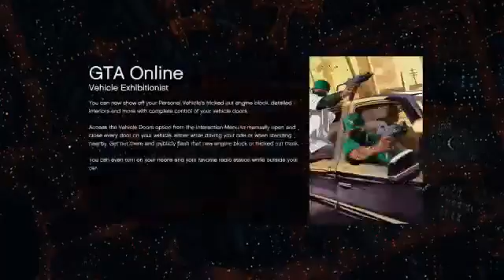[PS4|ENG] GTAO | 2x MC $$$ Event Stunt N' Grind (Part 2)